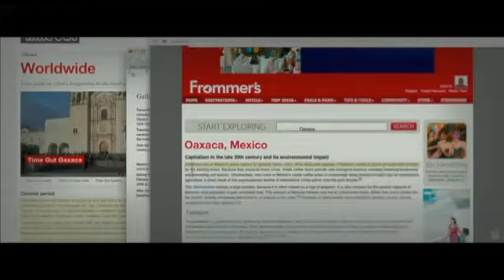Путешествия_Гулливера.Трейлер 2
В кинотеатрах Казани с 6 января 2011